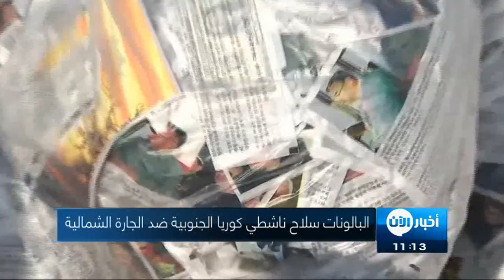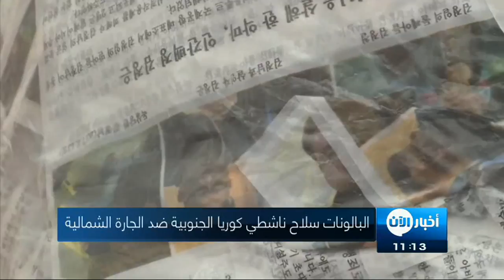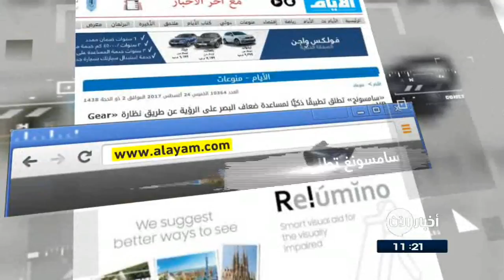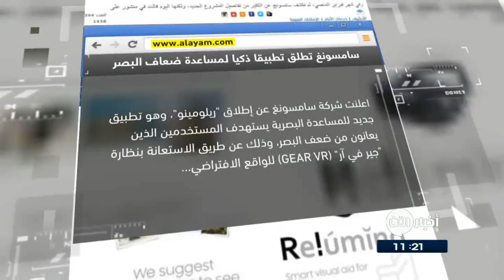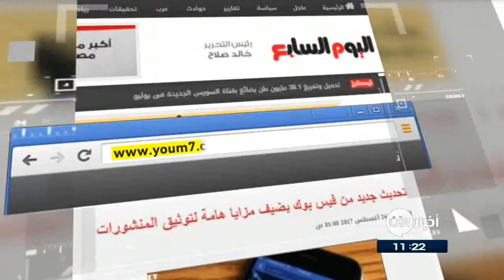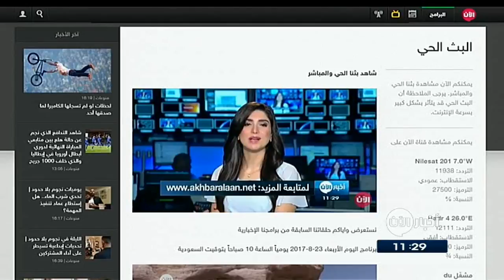24/8/2017 | غارات على ريفي حلب و حماة .. وعناوين أخرى في أخبار اليوم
أبرز العناوين:
- القوات العراقية تحرر الصناعة الجنوبية ومفرق الكسك
- إنهيار دفاعات داعش في تلعفر وتضييق الخناق عليه بمركزها
- القوات العراقية في تلعفر تخير داعش بين الموت أو الإستسلام
- غارات على ريفي حلب و
- مركز عمان لمراقبة هدنة الجنوب السوري يباشر عمله
- قطر تعيد سفيرها إلى
- تشاد تغلق سفارة قطر وتطرد دبلوماسييها
- ممارسات الحوثي تغرق اليمن بأزمة إنسانية
- يونيسيف: بوكو_حرام جندت أعدادا مضاعفة من الأطفال لتنفيذ هجمات
- منتزهات الرياض تستعد لإستقبال الزوار
- ابتعد عن الراحة للحفاظ على صحتك!